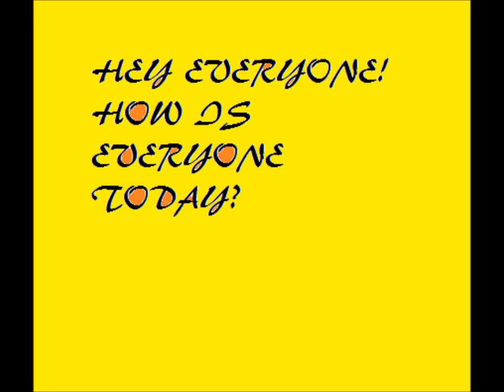3sorry for beening late on this vlog love you all 3NEW VLOG THURSDAY AUGUST 11TH, 20113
NEW VLOG THURSDAY AUGUST 11TH, 2011